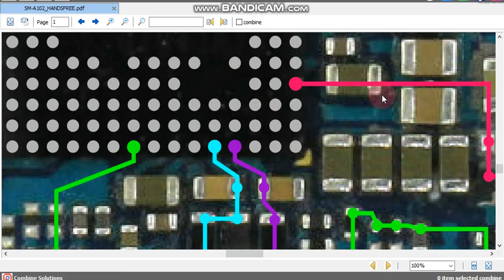Samsung a102 hand free jumper Samsung a102 headphone not working solution